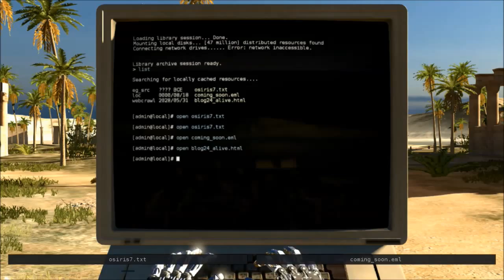The Talos Principle E16: Community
Hi friends! Welcome to The Talos Principle, a puzzle game about religion, science, and free will. Today, we look for changes in Elohim's temple and then return to the Land of Death to continue solving puzzles there.